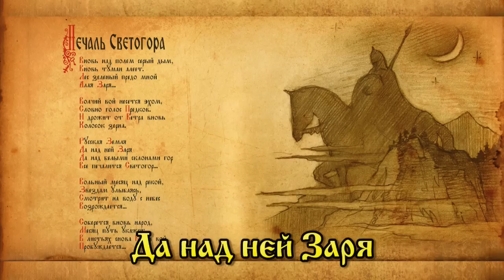Симаргл (Simargl) - Печаль Светогора (Pechal Svetogora)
Band: Симаргл (Simargl)
Album: Шелест дерев (Shelest Derev)
Genre: Pagan / Folk Metal
Country: Russia
Year: 2013

Debut album of russian pagan folk metal band.

Tracklist:
1. Чур
2. На острове, на Буяне
3. Заклинание
4. Предкам...
5. Шелест дерев
6. Печаль Светогора
7. Эй, Славяне!
8. Раздолье (instrumental)
9. Из века в век
10. Коляда
11. Ой, да боги...

Band members:
Yegor Vorobyov - Vocals
Artem Timshin - Guitar
Nikita Semilarsky - Guitar
Vadim Timshin - Bass
Xenia Mashatina - Keys
Alexei Kultyshev - Drums

With the participation of:
Ilya Borodin (flute, vista)
Alex Stetsyuk (Drygva studio) (mixing and mastering)
Alex  Tartsus (cover design)
Andrey Andreev (illustrations)
Alexey Elkin (lyrics "Заклинание")

Lyrics:
Вновь над полем серый дым,
Вновь туман алеет.
Лес зеленый предо мной
Алая Заря...

Волчий вой несется эхом,
Словно голос Предков.
И дрожит от Ветра вновь
Колосок зерна.

Русская Земля
Да над ней Заря
Да над белыми склонами гор
Все печалится Светогор...

Вольный месяц над рекой,
Звездам улыбаясь,
Смотрит на воду с небес
Возрождается...

Соберется вновь народ,
Месяц путь укажет.
В листьях снова Ветра вой
Пробуждается...